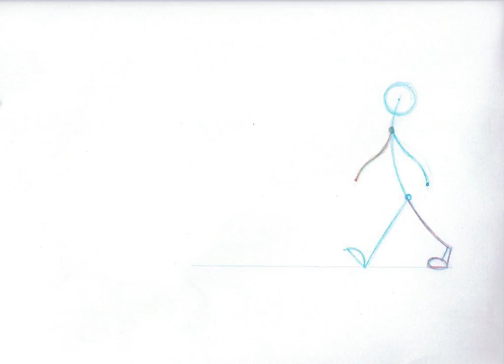3steps with arms